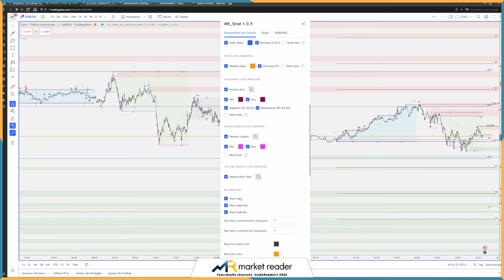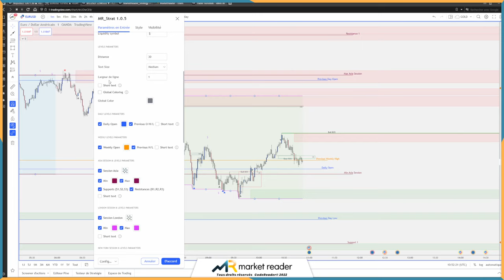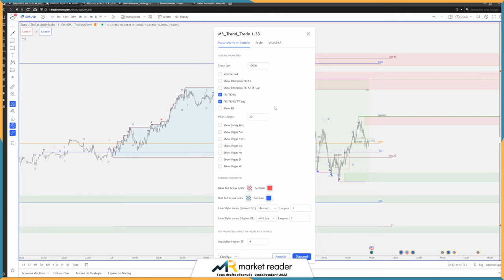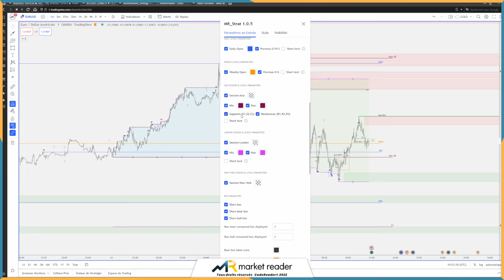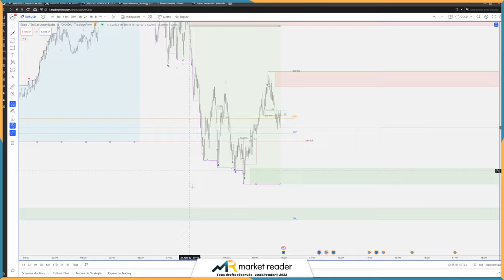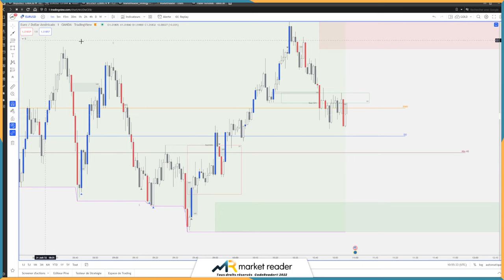UPDATE Market Reader Strategy : PLEIN de nouvelles FONCTIONNALITÉS !